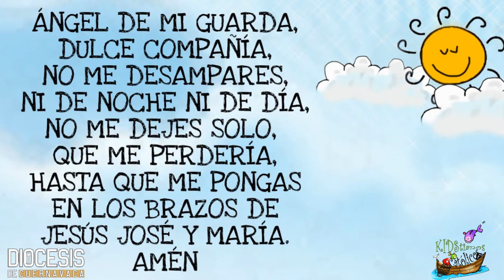REFLEXIÓN DEL EVANGELIO PARA NIÑOS Viernes 23-07-21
La Palabra de Dios es importante, por eso debemos de procurar su lectura en familia en los momentos de oración.